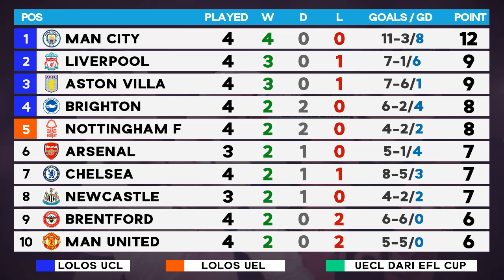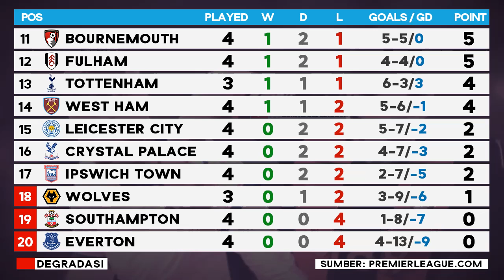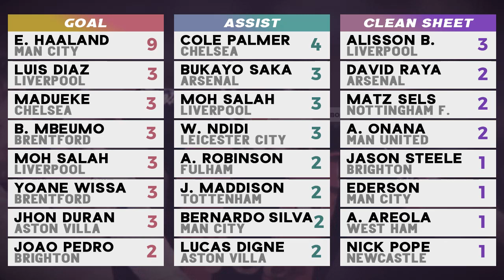HASIL & KLASEMEN LIGA INGGRIS 2024 TERBARU HARI INI - Bournemouth vs Chelsea, Liverpool, Man utd EPL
Hasil Liga Inggris Tadi Malam 2024 Terbaru hari ini 15 September 2024 Hasil Bournemouth vs Chelsea 0-1, Hasil Southampton vs Manchester United 0-3, Hasil Liverpool vs Nottingham 0-1, Hasil Man City vs Brentford 2-1 Highlights Premier League 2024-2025 Pekan ke 4, Klasemen Liga Inggris 2024 Terbaru Hari Ini, Top Skor EPL 2024/25, Jadwal Liga Inggris malam ini Live SCTV Moji TV streaming vidio
Hasil EPL Tadi Malam 2024 terbaru lengkap
Hasil Southampton vs Manchester United 0-3
Hasil Liverpool vs Nottingham Forest 0-1
Hasil Manchester City vs Brentford 2-1
Hasil Fulham vs West Ham 1-1
Hasil Crystal Palace vs Leicester 2-2
Hasil Brighton vs Ipswich Town 0-0
Hasil Aston Villa vs Everton 3-2
Hasil Bournemouth vs Chelsea 0-1 jadon sancho debut di chelsea

Jadwal Liga Inggris malam ini live SCTV Moji TV streaming vidio Pekan ke 4
Tottenham vs Arsenal live streaming
Wolves vs Newcastle live streaming

Hasil Liga Inggris malam ini pekan ke 3 2024/2025
Klasemen Liga Inggris terbaru 2024/2025
Jadwal Liga Inggris Pekan ke 4 2024
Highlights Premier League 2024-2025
Top Skor Liga Inggris 2024/2025
Top Assist Liga Inggris 2024/2025
Top Clean Sheets Liga Inggris 2024/2025
English Premier league Fixtures 2024/25
English Premier league table 2024/25
English Premier league standings 2024/25
Live EPL Malam Ini
Hasil EPL Malam Ini
EPL Liga Inggris